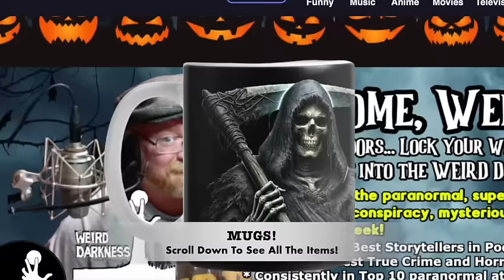“THE VILLISCA AXE MURDER HAUNTINGS” and More Terrifying True Horrors!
“The Chiming Clock” by Cindy Parmiter (from the book “True Stories of the Paranormal, The Complete Collection”)
“Grandma’s Horror” by Raven Knight, submitted directly to WeirdDarkness.com
“One Dark Night in Iowa - Hauntings of the Villisca Ax Murder House” by Troy Taylor (from the book “Haunting of America”)